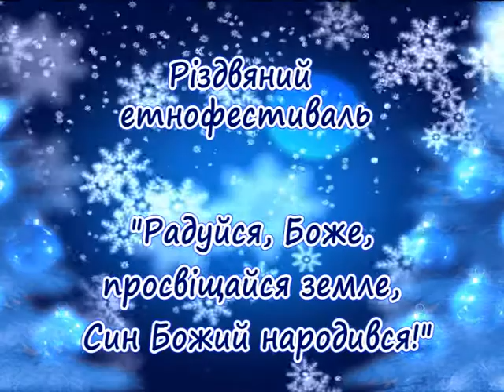Вихідні на Поділлі (Етнофестиваль) 2ч